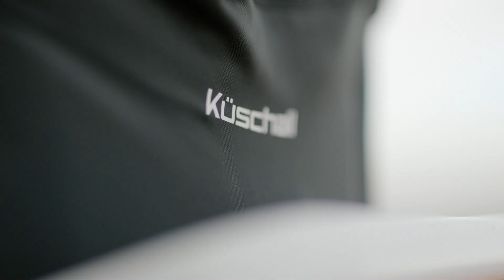Unlimit your World! Scopri il nuovo range di carrozzine superleggere Küschall 2.0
Siamo convinti che tu possa conquistare qualsiasi obiettivo se hai la giusta determinazione per raggiungerlo. Vogliamo che tu viva una vita piena. Vogliamo che tu sia fiducioso e tenace tanto da non arrenderti davanti a nessuna avversità. Siamo determinati a offrirti il meglio. Entra in un nuovo mondo!